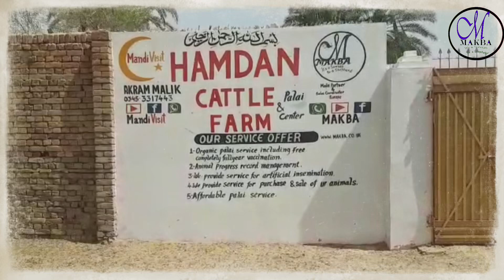Zaitoon Bull at HCF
Zaitoon Bull at HCF makba hamdancattle zaitoon | Makba cattle farm

The reason behind this is to make this video to promote all locals and overseas Pakistanis and also other Muslims across the globe to buy their animals for qurbani or trade livestock in Pakistan so they country will get remittance.

Our channel and website makba is offering all the overseas Pakistanis and other Muslims from different countries to raise their Animals at which we will recommend to you through our channel at very reasonable price.